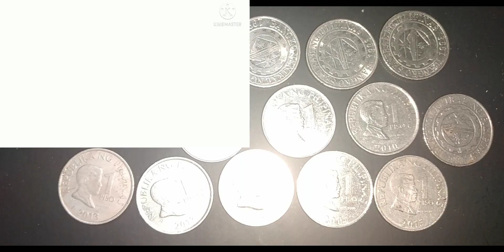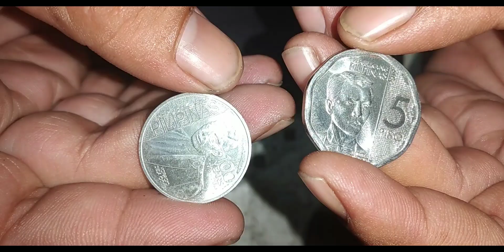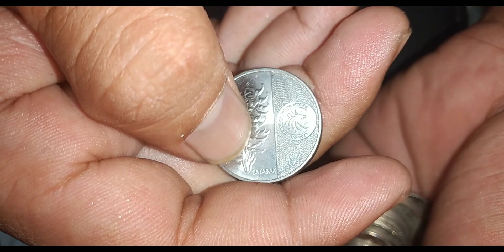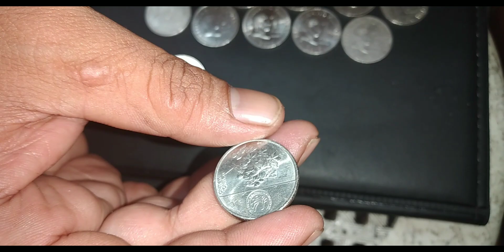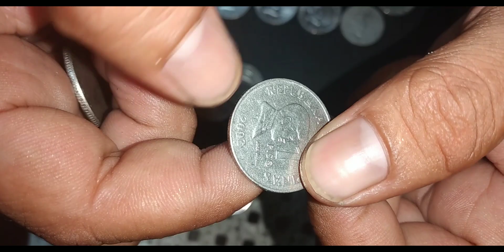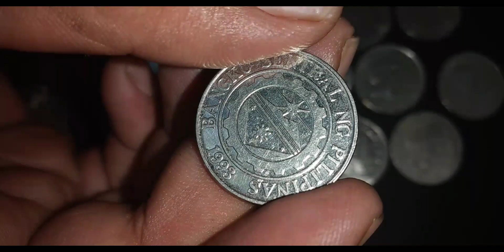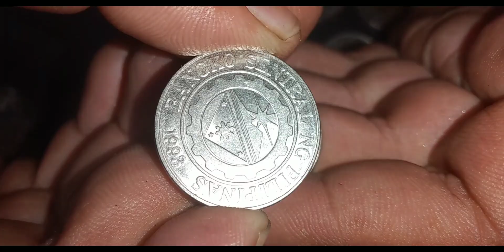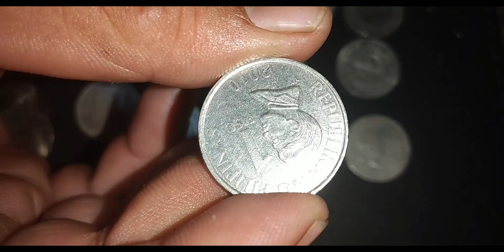phillippine BSP 1 peso 2004 mintfrost update